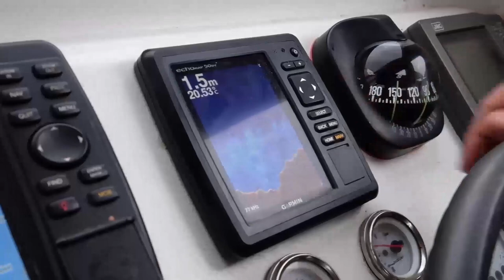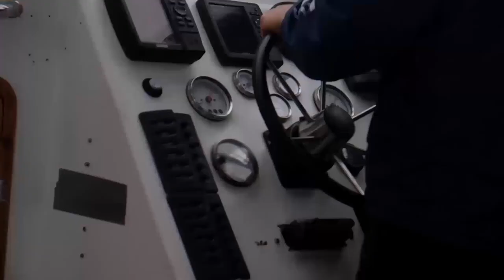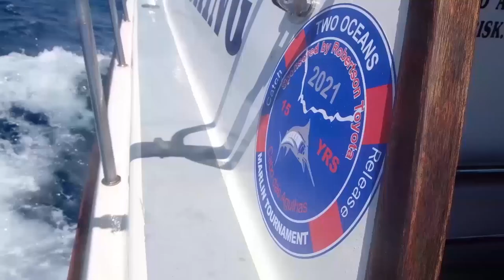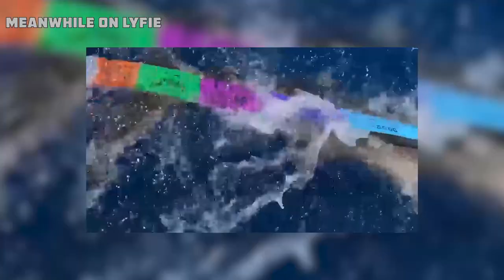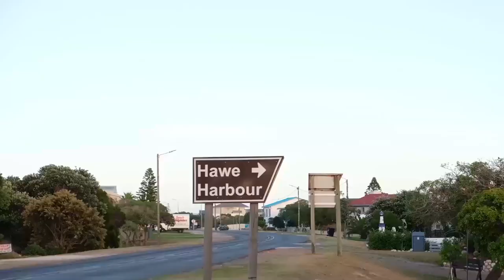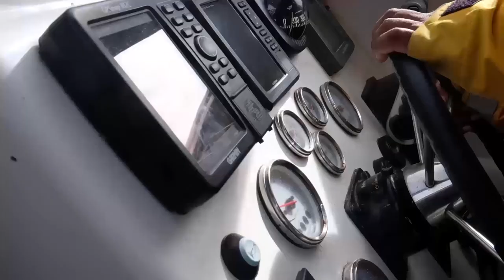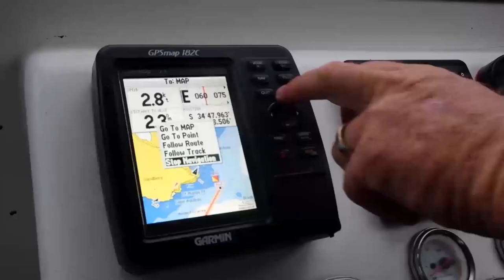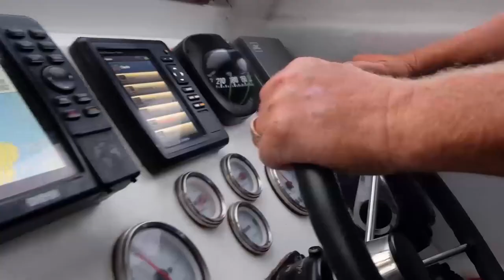Big Mako Shark, Marlin, and Improvised Tuna Cook on 6 Day Marlin Comp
Join us for 6 exciting days of fishing fun, check out how we improvised our tuna cook on two gaffs to make a successful meal for the crew on board.

Link for Gopro Hero 9 and Selfie Stick

How to support Catch Cook?

CatchCook.com is a movement that promotes and rewards a primitive lifestyle where we take responsibility for what we put into our bodies, over unhealthy and unconscious consumerism. Most people believe that food comes from the supermarket, and this platform will aim to change that behaviour by creating and sharing hunting, fishing, spearfishing, farming and gathering videos that promote and motivate a lifestyle free of processed foods, containing growth hormones, pesticides, antibiotics, chemicals and GMOs.